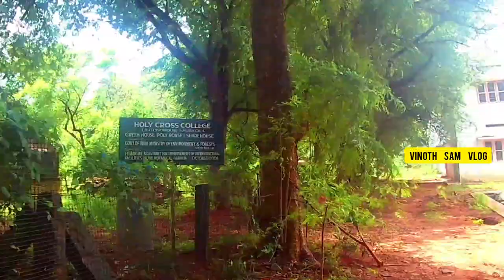HOLY CROSS COLLEGE NAGERCOIL KANYAKUMARI GIRLS COLLEGE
HOLYCROSSCOLLEGE NAGERCOIL KANYAKUMARI KANYAKUMARI GIRLS COLLEGE CHURCH COLLEGE MEMORIES SCHOOL DAYS WHATSAPP STATUS

Holy Cross College is situated in Nagarcoil in Tamil Nadu state of India. HCC, Nagarcoil offers 26 courses across 3 streams namely Commerce and Banking, Arts, Science and across 8 degrees like BSc, BA, B.Com, MSc, M.Phil.Hostel facility is not available for its students. Additional campus facilities such as AV Lab, Computer Lab, Cls. Room are also there.

Holy Cross College Rd, Holy Cross Nagar, Nagercoil, Tamil Nadu 629002
best college in kanyakumari

PLACES TO VISIT IN KANYAKUMARI NAGERCOIL TOURIST PLACE BEACH FOOD CHIPS HOTELS RESORT RESTAURANT WATERFALLS TEMPLE CHURCH DAMS TRAIN BUS NATURE TREKING HIDDEN PLACES

26. MAMBAZHATHURAIYAR DAM

28. MATHUR thottipalam AQUEDUCT

31 .KUTTIYAR DOUBLE WATERFALLS KODAYAR

43 . H0ly cross college nagercoil

44. Tiruvallur திருவள்ளூர்

47. Namakkal நாமக்கல்

NEXT VIDEO ABOUT THIS PLACES 👇
Ariyalur அரியலூர்
Karur கருர்
Nagappattinam நாகப்பட்டினம்
Perambalur பெரம்பலூர்
Pudukkottai புதுக்கோட்டை
Thanjavur தஞ்சாவூர
Tiruchirappalli திருச்சி
Tiruvarur திருவாருர்
Dharmapuri தர்மபுரி
Coimbatore கோவை
Erode ஈரோடு
Krishnagiri கிருஷ்ணகிரி

Tiruppur திருப்பூர்
Dindigul திண்டுக்கல்

Madurai மதுரை
Ramanathapuram இராமநாதபுரம்
Sivagangai சிவகங்கை
Theni தேனி
Thoothukudi தூத்துக்குடி
TIRUNELVELI
Virudhunagar விருதுநகர்
Tenkasi தென்காசி
Chennai சென்னை
Cuddalore கடலூர்
Kanchipuram காஞ்சிபுரம்

Vellore வேலூர்
Viluppuram விழுப்புரம்
Kallakurichi கள்ளக்குறிச்சி
Ranipet ராணிபேட்டை
Thirupattur திருப்பத்தூர்